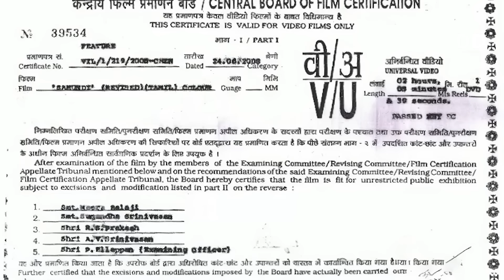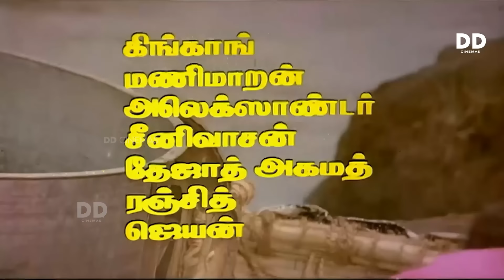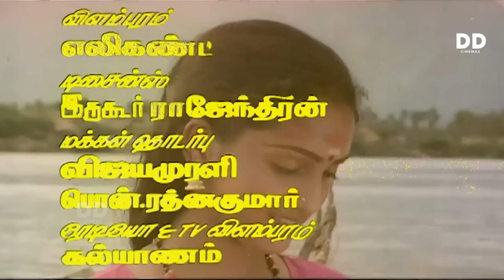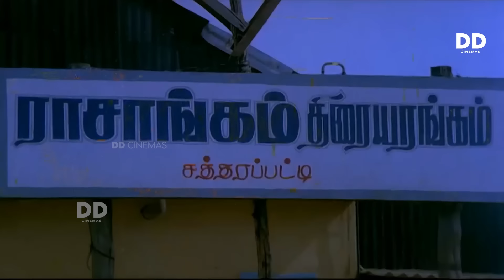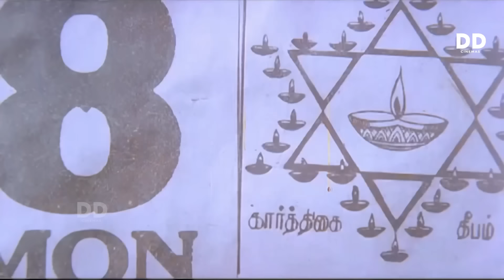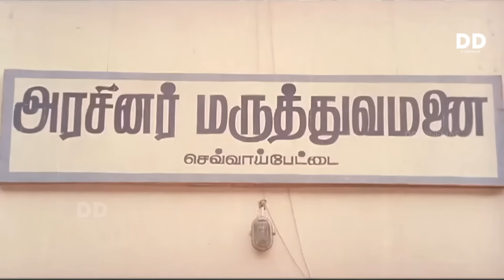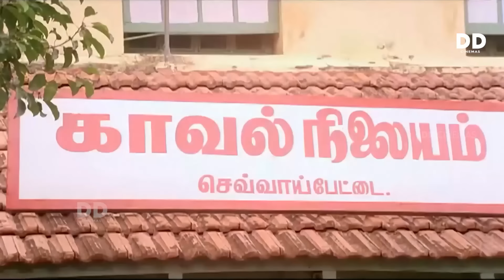Samundi Tamil Movie | Sarath kumar | Kanaka | Goundamani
Samundi is a 1992 Tamil-language action film directed by Manoj Kumar. The film stars R. Sarathkumar and Kanaka. The film, produced by Mogannadarajan and V. Shanmugam, had musical score by Deva and was released on 18 September 1992.

CAST
R. Sarathkumar as Samundi
Kanaka as Ponnuthayi
Meera as Rasathi
Sangita as Lakshmi
Goundamani
Mansoor Ali Khan as Rajangam
Uday Prakash
Varalakshmi as Samundi's mother
Ponnambalam
Swamikannu as Ponnuthayi's father
Thideer Kannaiah
Sethu Vinayagam
Rocky
S. N. Vasanth
Ravishankar
Mohana Priya
Magima
Sharmili
Premi
Shanthi
Prathiba
Asha Priya
Joker Thulasi
Narayanan
Singamuthu
King Kong
Theni Panneerselvam